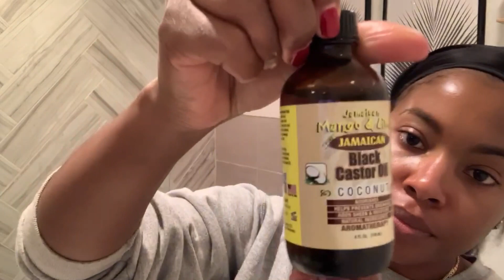My 10 Step PM Skincare Routine || Even Skin Tone || Reduce Dark Spots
Products Used:

Josie Maran Argan Cleansing Oil

Yes to Makeup Wipes

Glossier Milk Jelly Cleanser

Yes to Coconut Coffee 2-in-1 Scrub & Cleanser Stick

Ole Henriksen Dark Spot Toner

Ole Henriksen Banana Bright Eye Cream

Kiehl's Dark Spot Solution

Kiehl's Midnight Recovery Concentrate

Briogeo CBD + Arnica Flower Soothing Skin & Scalp Oil

Origins Night Moisturizer